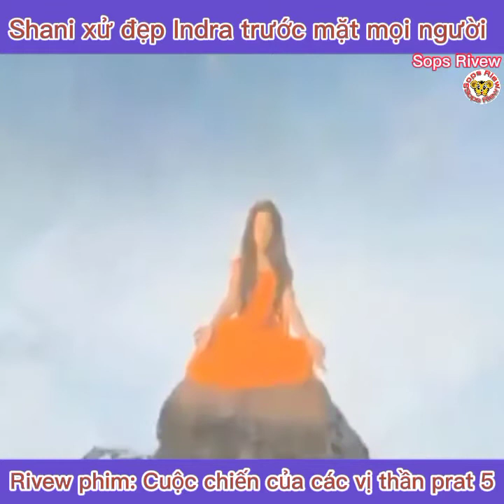Review phim : Cuộc chiến của các vị thần prat 5